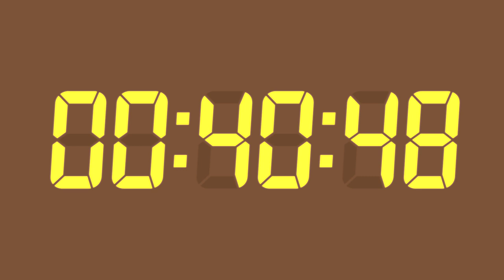9 Hour Digital Countdown Timer | Amber Digits | Rich Chocolate Brown Background | No Sounds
Welcome to our 9 hour digital countdown timer! Enhance your presentations or events with this amber digits, rich chocolate brown background and no sounds countdown timer. The amber color seven-segment, italic digits provide excellent visibility and style.

🕒 Key Features:
- 9 hour countdown timer
- Full HD
- Amber color digits (FFD700)
- Rich chocolate brown background (5C3317)
- Clear and stylish Seven Segment Digits font
- Subtle and distraction-free with no background sound

[Note: This video features a silent background to provide a distraction-free experience.]